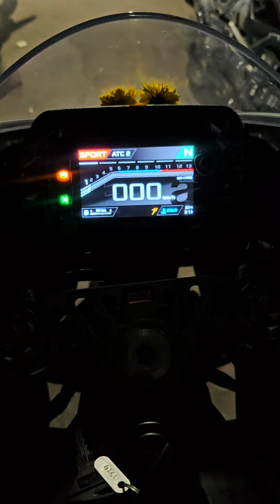Aprilia RS457 Issue Resolved, Part-3 Broken Down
The issue has now been resolved, lets see how long it stays good